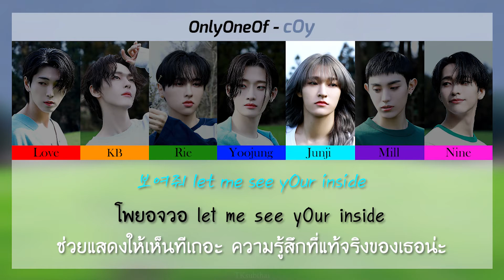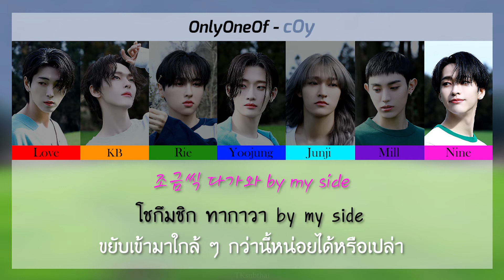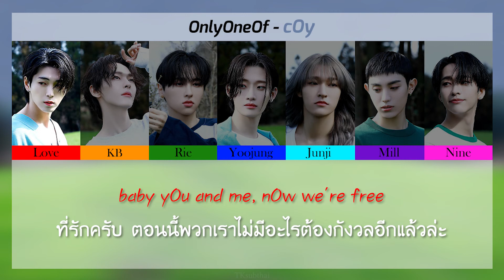온리원오브 (OnlyOneOf) - cOy [Color Coded Thaisub]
มาแล้วครับบ สามเพลงสุดพิเศษจากหนุ่ม ๆ สามโอ และถ้าถามว่าพิเศษยังไง ก็เพราะว่ามาจากอัลบั้ม prOduced by [myself] นั่นเองครับ ซึ่งก็หมายความว่าเพลงทั้งหมดพวกเขาเป็นผู้แต่งเองเสียส่วนใหญ่ครับ ความสามารถเหลือล้นจริง ๆ ครับวงนี้ ก็ในส่วนของเพลงนี้ เดิมทีริเอะกับจุนจีเป็นคนแต่งนะครับ เนื้อหาก็คือตรงข้ามกับ libidO เลย เป็นความรู้สึกในใจของคนรักที่ไม่กล้าบอกออกไป เพราะเขาเป็นคนขี้อาย แต่ถึงแบบนั้นการกระทำต่าง ๆ มันก็ฟ้องออกมาหมดแล้วว่าเธอรู้สึกอย่างไรกันแน่...หากผิดพลาดประการใดก็ขออภัยมา ณ โอกาสนี้ด้วยนะครับ